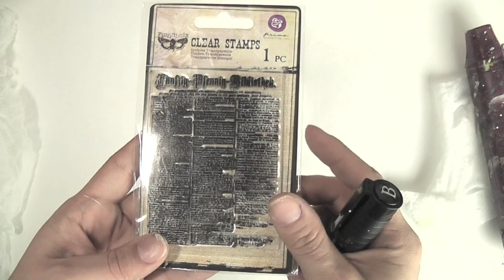Mixed Media Canvas board Tutorial